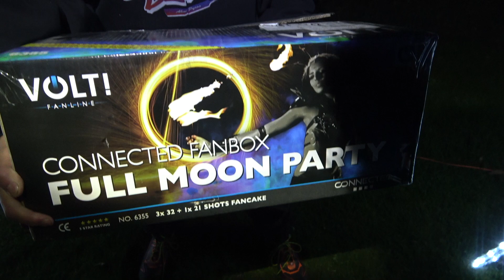VOLT! FULL MOON PARTY 💥 DA BRENNT DER HIMMEL ‼️159,99€